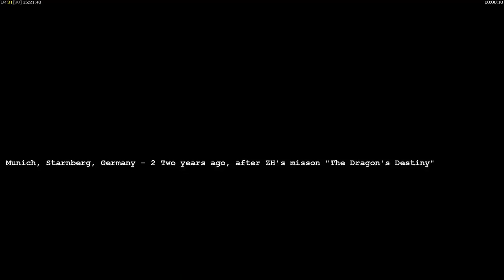[C&C Zero Hour] - Nuclear Winter (Mission 03) - by Comrade Raphael